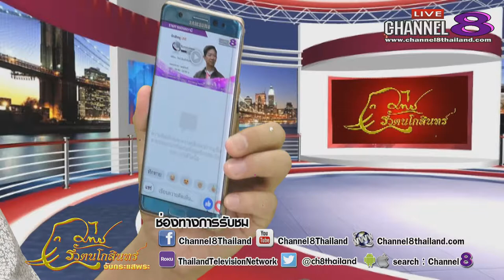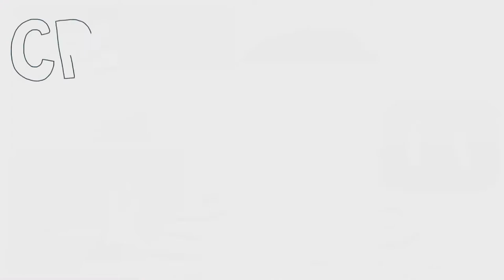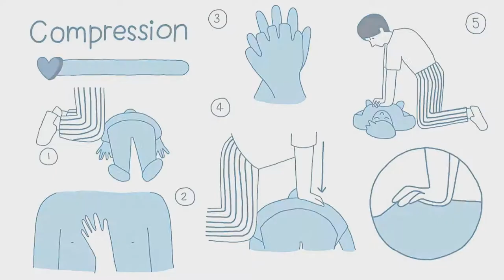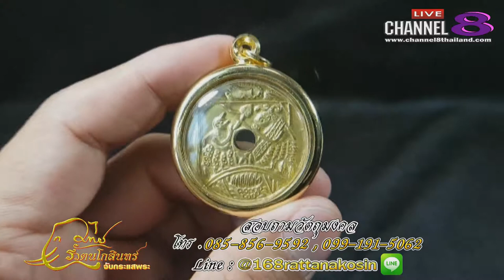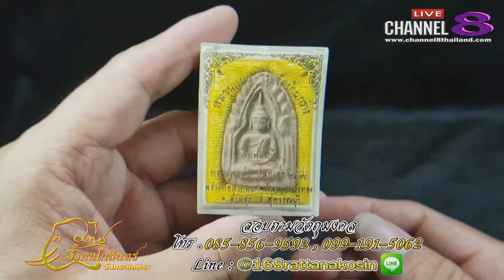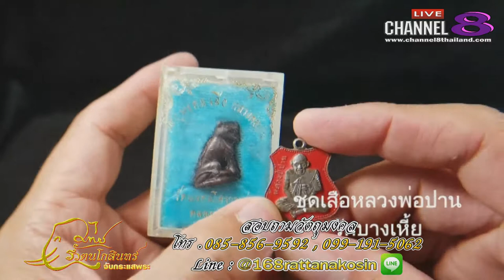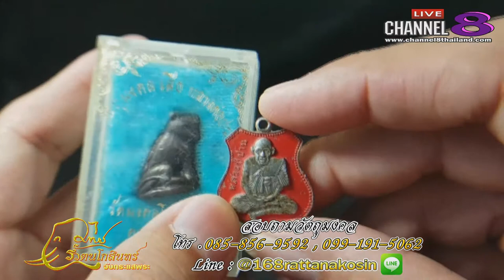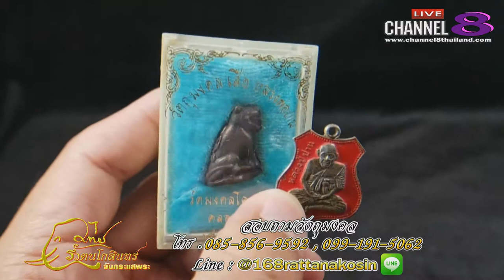Channel8Thailand : จับกระแสพระ 31-5-61